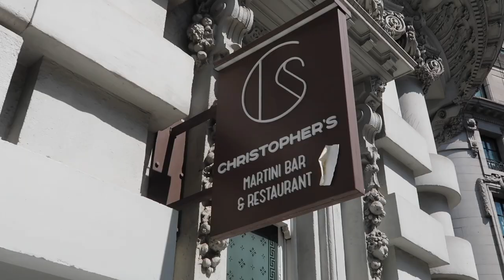Life in my 20's | Travel with me, shopping haul, trying out Matcha for the first time & more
Hi babies,

Enjoy this short vlog😘

love you💕